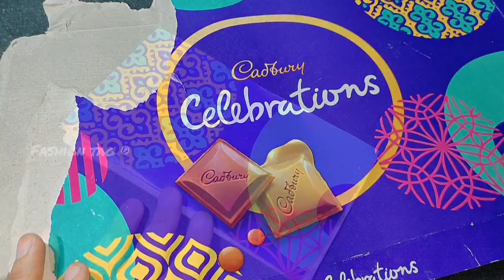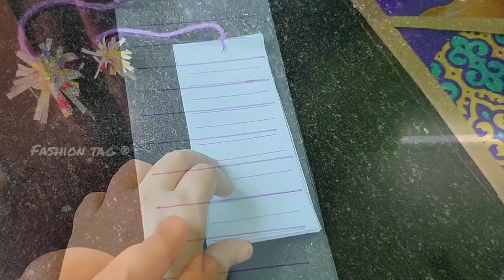How to make cute notepad